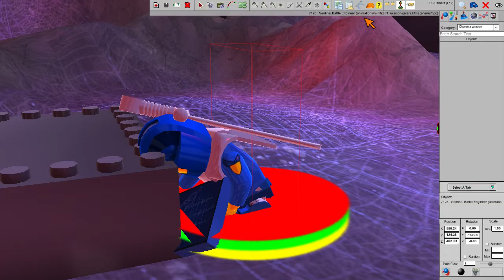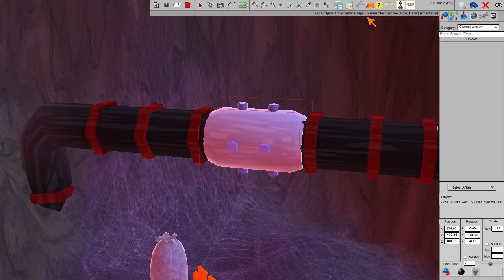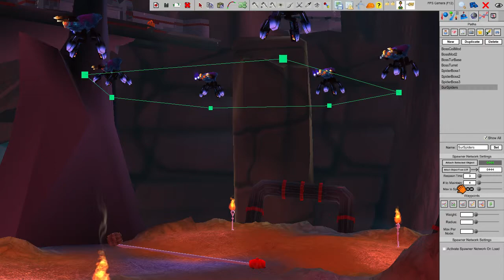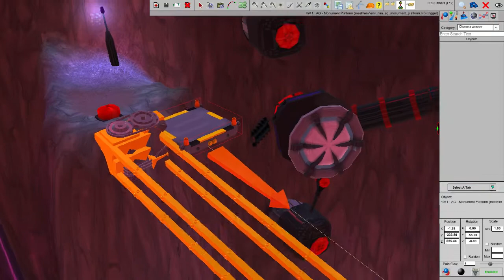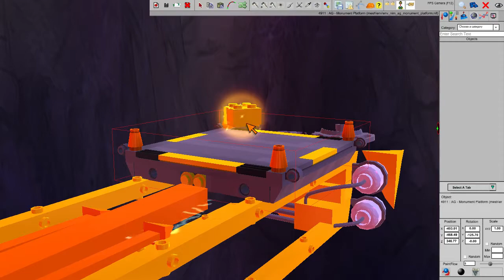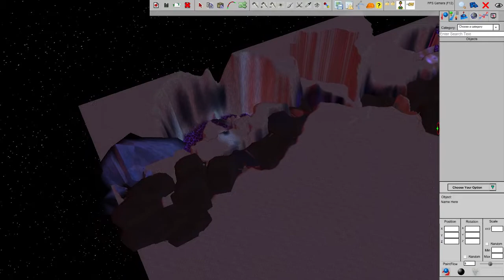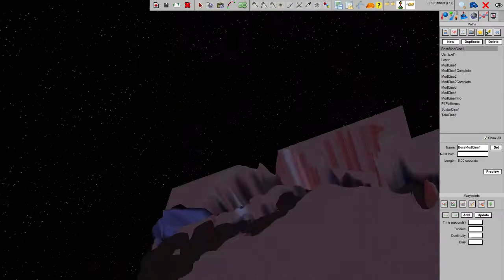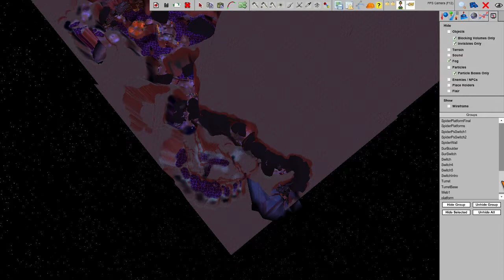LEGO Universe - Spider Cave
Avery did a brief video on this but loads of objects were missing and it didn't give a terribly accurate impression of the map... Plus, they actually started in an area that was cut from the final map, entirely missing the real beginning of the level.